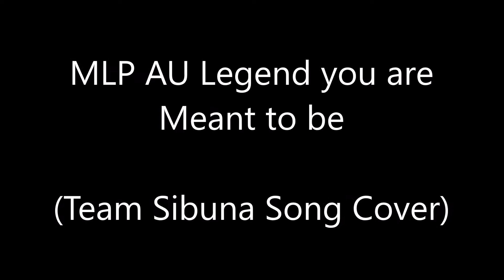Legend you are Meant to be Team Sibuna Cover MLP AU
Team Sibuna's AU Cover of "Legend you are Meant to be!"  I put my Vocals in place of Sunset Shimmer, Because Sunset Shimmer is not in my AU.  Also I was Kinda Making the Picture for this song on a Time Crunch, and In my haste, I Forgot to Put in Fluttershy for her solo, but you still have the Subtitles and most of the People Singing the song aren't even in the Picture so it all works out!  \XD

Base by:  xXRainbow-SplatXx